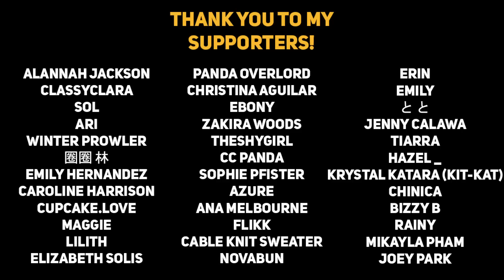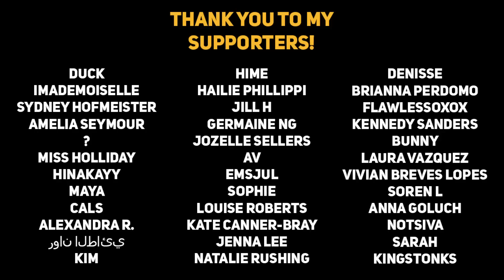Falling asleep next to your sleepy boyfriend [Caring] [Breathing Sounds] [ASMR Boyfriend]